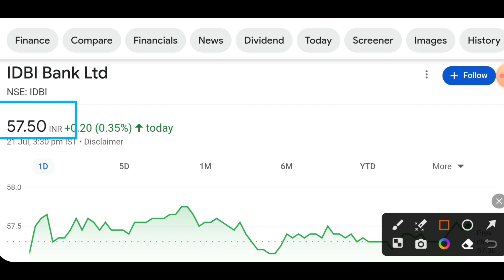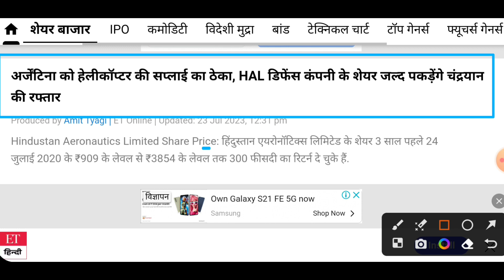Tata Steel share latest news today | HAL share news | IDBI Bank share latest news today